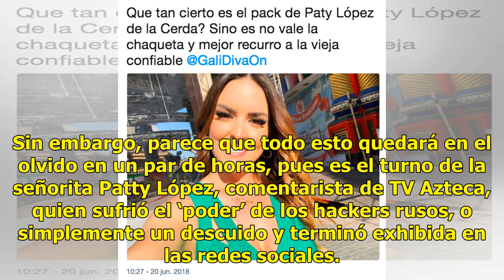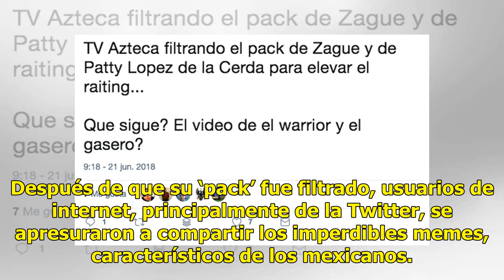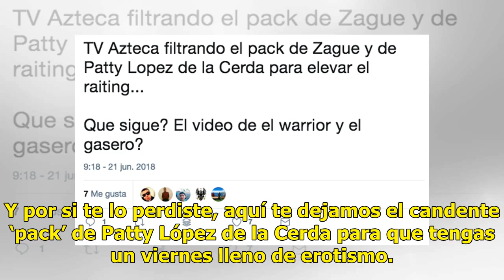Ríete con los mejores memes del ‘pack’ Patty López de la Cerda (FOTOS)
¡Vaya semanas que han vivido los mexicanos! Desde el escándalo de la Selección Mexicana con las escorts que, supuestamente no era escorts, hasta la filtración del ‘tremendo’ ‘pack’ de Zague, comentarista de TV Azteca y exfutbolista del América. Sin embargo, parece que todo esto quedará en el olvido ...